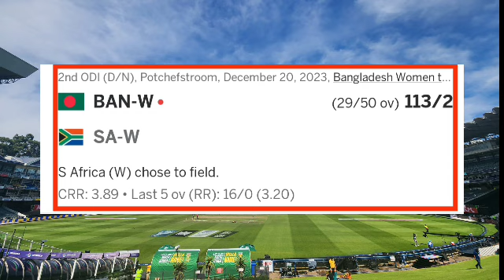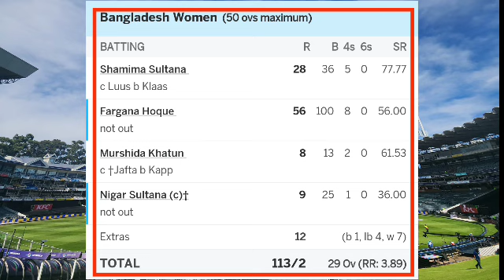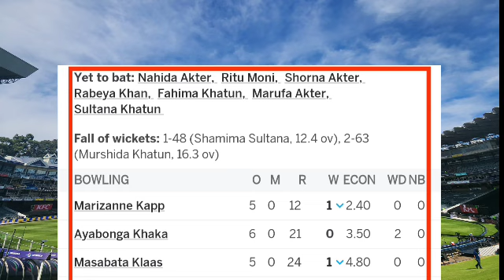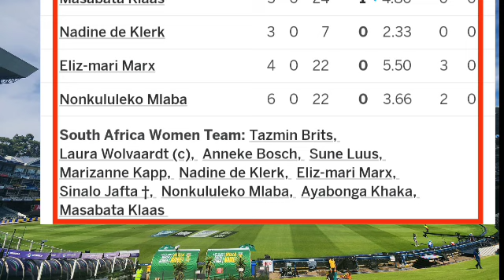Bangladesh Vs South Africa Women 2nd Odi Full Match Highlight 2023 | BAN vs SA | Hoque Century 102*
bangladesh vs south africa  Women 2nd Odi Full Match Highlight Video 2023

bangladesh vs south africa odi highlights,
bangladesh vs south africa odi 2023
south africa vs bangladesh odi world cup 2023 highlights,
south africa vs bangladesh first odi cricket it's unpredictable,
bangladesh vs south africa test 2023.
bangladesh vs south africa 1st odi,
bangladesh vs south africa 1st odi full match highlights 2023
ban vs south africa 2nd odi 2023 full highlights,

bangladesh vs south africa squad,
bangladesh vs south africa under 19 women's world cup,
bangladesh vs south africa women's cricket 2023 highlights 1st  odi Full Match Highlight 2023
bangladesh vs south africa women's 1st t20 highlights,
bangladesh vs south africa women's cricket 1st t20 highlights,
bangladesh vs south africa women's cricket 2023 highlights,
bangladesh vs south africa women's cricket 2023 live,
bangladesh vs south africa women's cricket 2023,
bangladesh vs south africa women's cricket 2023 highlights t20,
bangladesh vs south africa women's cricket 2nd t20,
bangladesh vs south africa women's 2nd t20,
bangladesh vs south africa women's cricket 2023 highlights 3rd t20,2022
bangladesh vs south africa women's 3rd t20,
ban vs sa women's 2nd odi highlights 2023